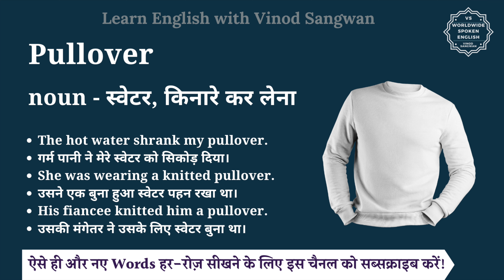Pullover meaning in Hindi | Pullover ka matlab kya hota hai | English vocabulary words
इस वीडियो में आप Pullover का हिंदी में मतलब समझेंगे और साथ में Pullover का pronunciation भी सीखेंगें यानि की आप Pullover के अर्थ के साथ साथ ये भी सीखेंगें की Pullover को कैसे बोले या Pullover को बोलने का सही तरीका क्या है |

तो बस एक मिनट में सीखिए Pullover को|
Let’s learn Hindi Meaning of Pullover in detail.

Pullover का हिंदी में अर्थ होता है
noun - स्वेटर, किनारे कर लेना

Pullover को इन उदाहरणों से और अच्छे से समझ सकते हैं
The hot water shrank my pullover.
गर्म पानी ने मेरे स्वेटर को सिकोड़ दिया।
She was wearing a knitted pullover.
उसने एक बुना हुआ स्वेटर पहन रखा था।
His fiancee knitted him a pullover.
उसकी मंगेतर ने उसके लिए स्वेटर बुना था।